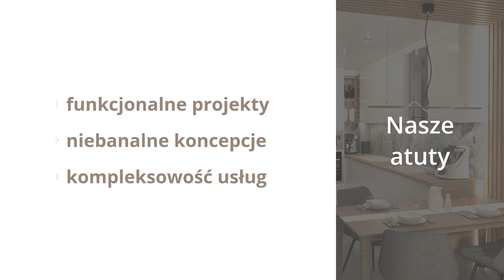Usługi projektowe Wrocław Biuro Projektowe Wedo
UsługiProjektowe to moja specjalność. Nazywam się
Dominika Wojtusik i prowadzę Biuro Projektowe Wedo. Projektuję m.in. elewacje i oświetlenie budynków, lokale i wnętrza. Tworzę też wizualizacje 3 D. Kładę nacisk na funkcjonalność i estetykę pomieszczeń.

Zajmuję się projektowaniem domów jednorodzinnych, mieszkań i biur. Ponadto projektuję ogrody, także te o małej powierzchni. Zapraszam do skorzystania z oferty. Więcej informacji o usługach projektowych zamieściłam na stronie